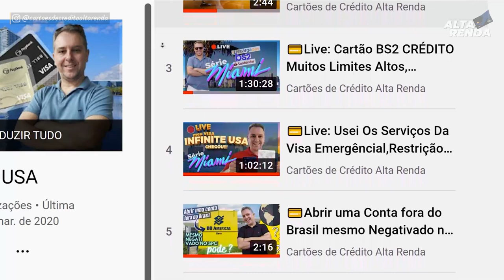💳CENTRAL PARK NOVA YORK, LEANDRO VIEIRA NAS RUAS DE NY, AGORA MOSTRANDO TUDO NESTE DOMINGO COM NEVE.